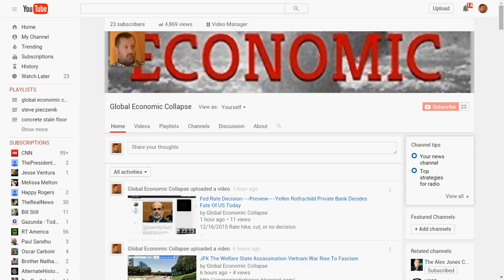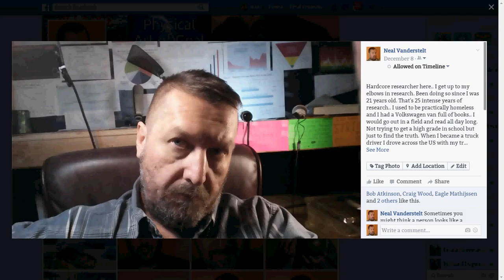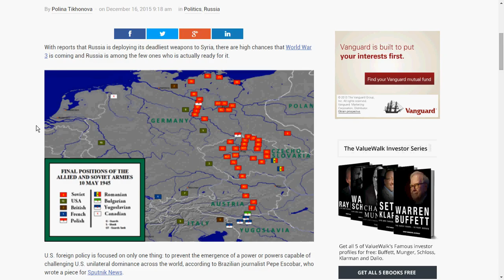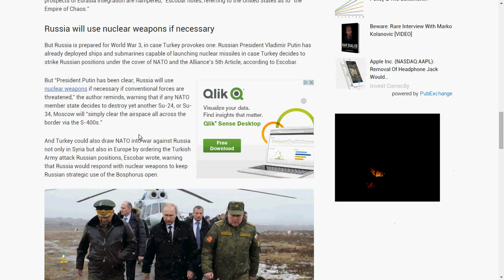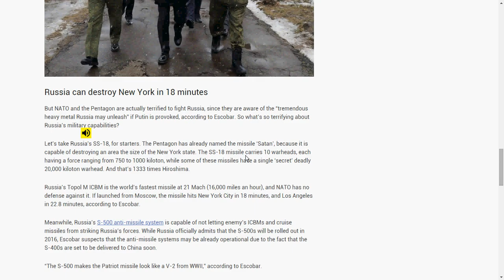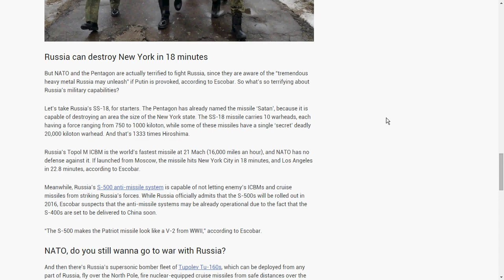Russia Can Destroy New York In 18 Minutes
WORLD WAR 3 IN THE MIDDLE EAST IN THE MAKING?

THEY SAY IT IS WRITTEN IN BOTH THE CHRISTIAN AND MUSLIM BIBLE'S THE DAY OF ARMAGEDDON.